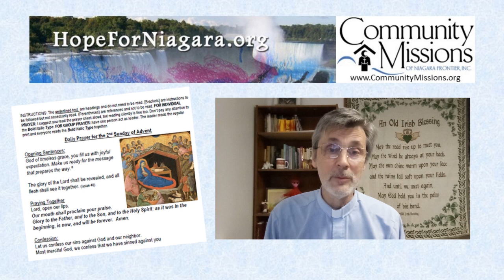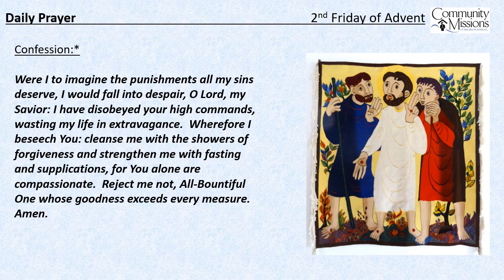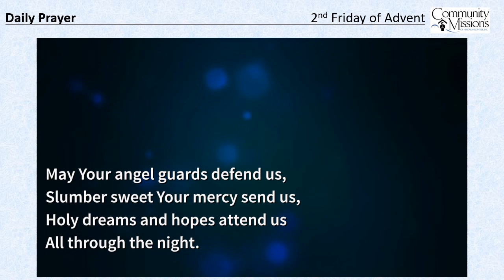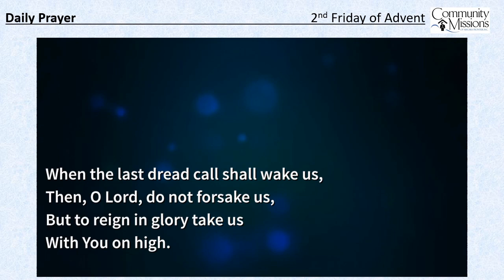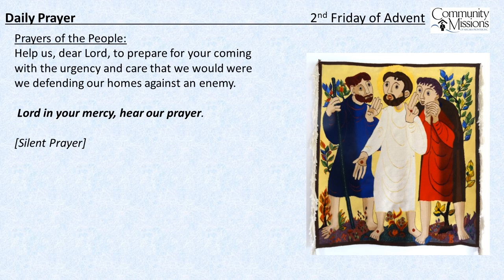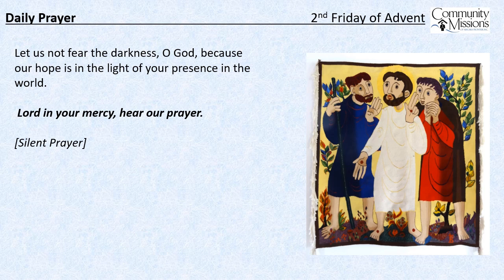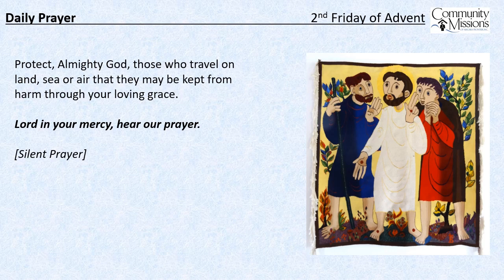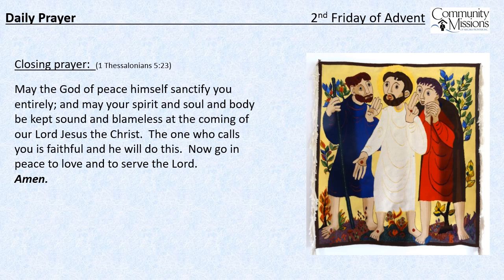Advent Day 13 (2nd Friday)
Welcome to today's Guided Daily Prayer for the 13th day of Advent. If you wish to use a printed version of these guided prayers, you can find them